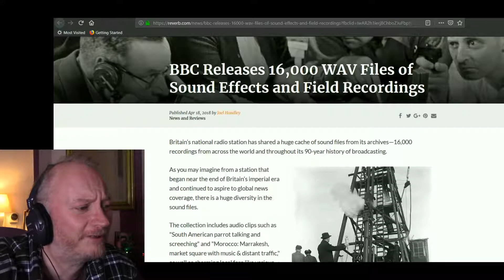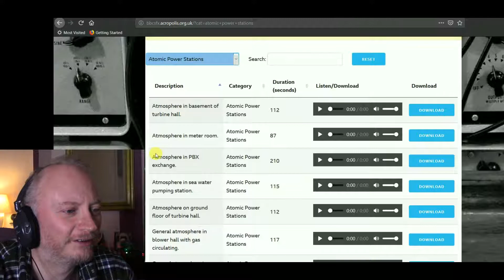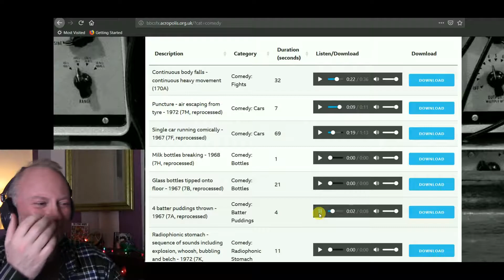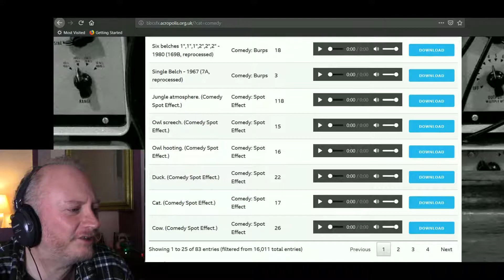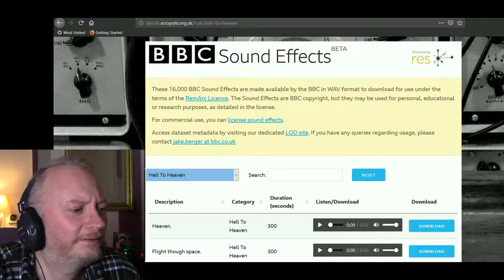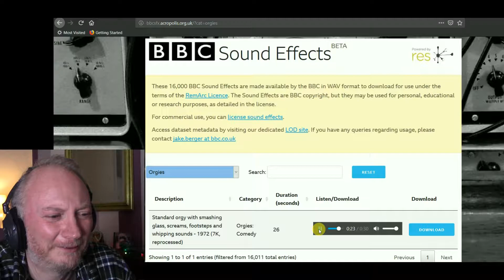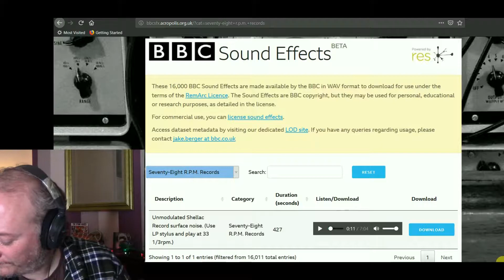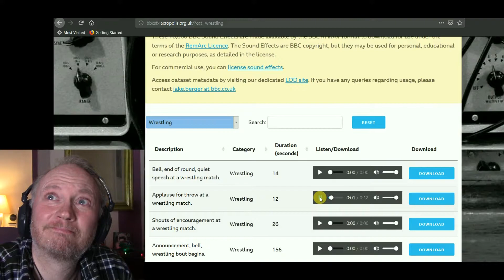Let's Listen To: The BBC Sound Effects Archive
music vinylcommunity Join me on a perusal through some of the 16000 Special Sound Effects from the BBC Archives!